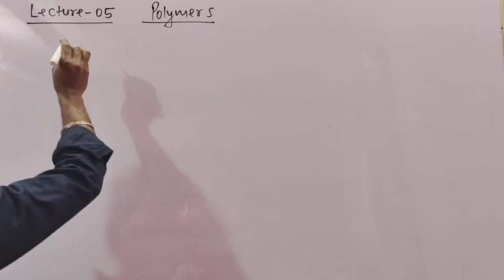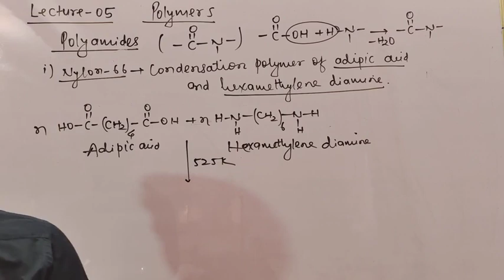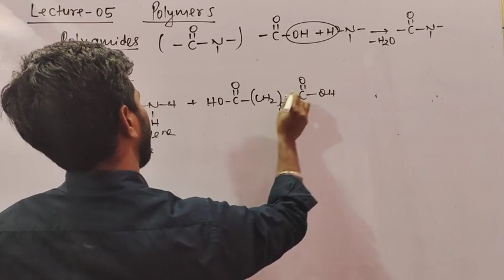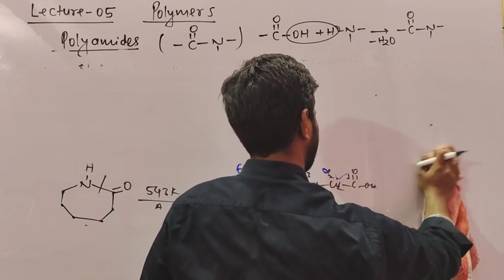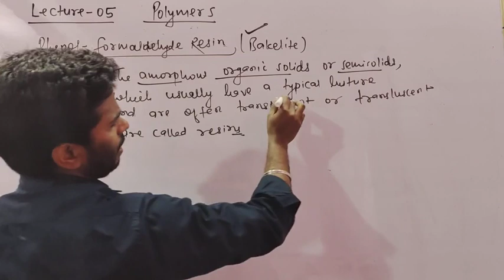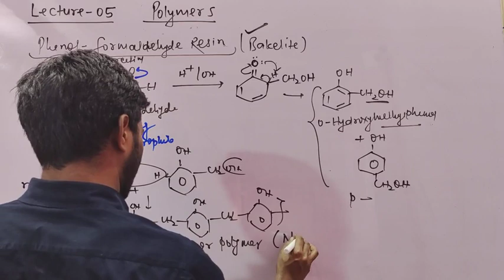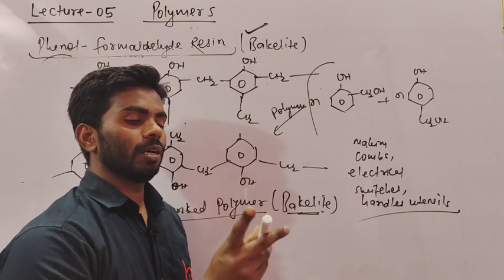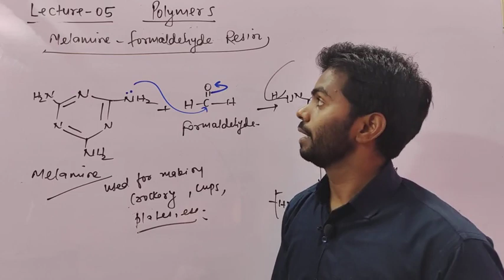POLYMERS (05) PRAWESH KUMAR